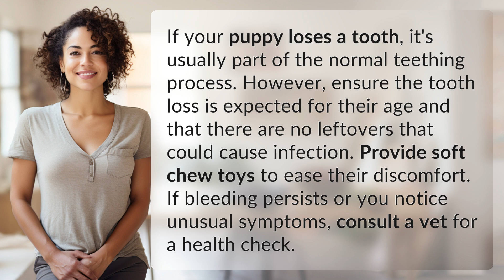What should you do if your puppy loses a tooth?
Puppy Tooth Loss: What You Need to Know 👉 Puppy Tooth Loss 👉 Learn how to handle your puppy's tooth loss, from teething tips to when to consult a vet. Watch now!

Laura S. Harris (2024, May 4.) What should you do if your puppy loses a tooth?
    🌐 AskAbout.video